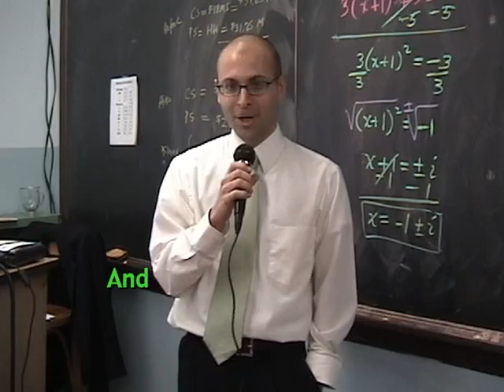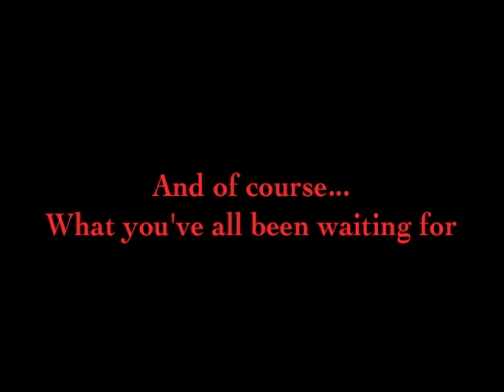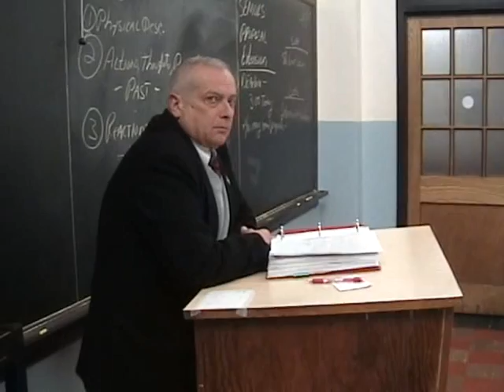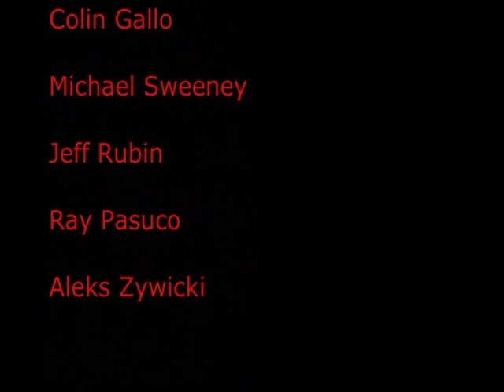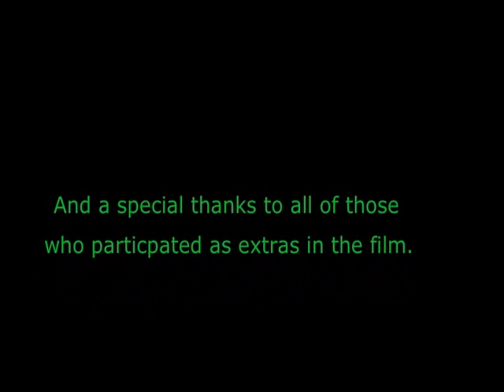Prep Christmas 2005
TV Studio
St. Peter's Preparatory School, Jersey City, NJ
December 2005